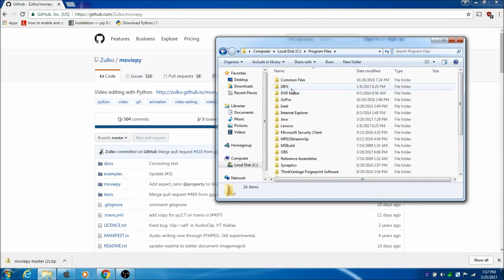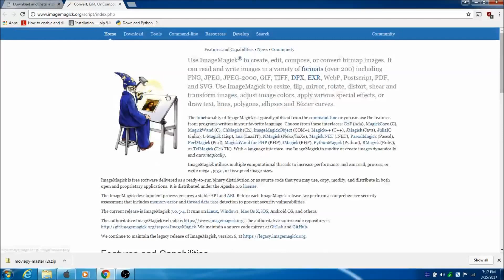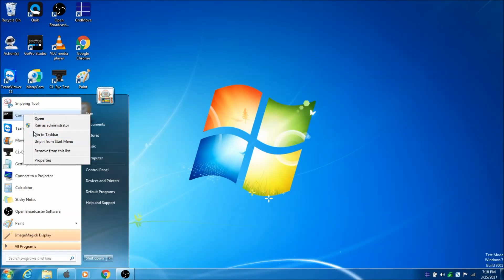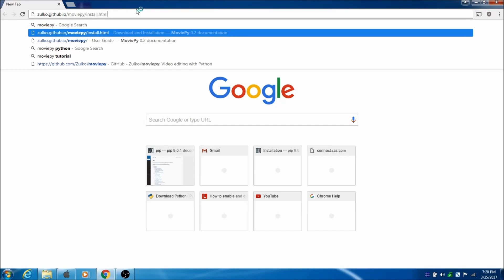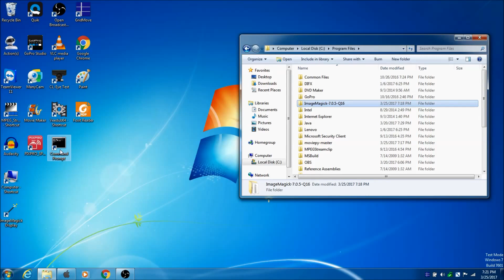MoviePy Tutorial #2: Installing MoviePy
MoviePy is a way to edit videos using python coding.

This tutorial shows how to install MoviePy once you have python installed.